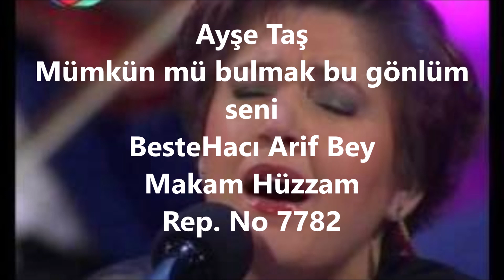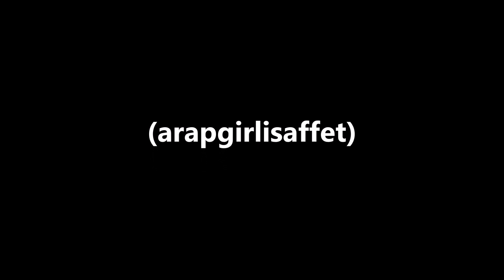Ayşe Taş Mümkün mü bulmak bu gönlüm seni (arapgirlisaffet)